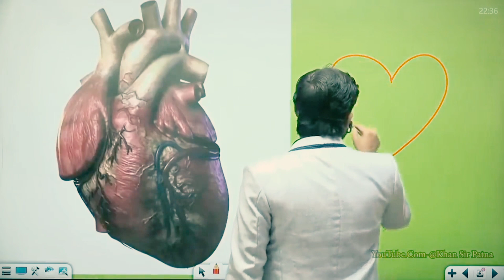Khan sir fanny 🤣🤣video 👍👍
lovely background music 🎶🎶
very nice 👍👍